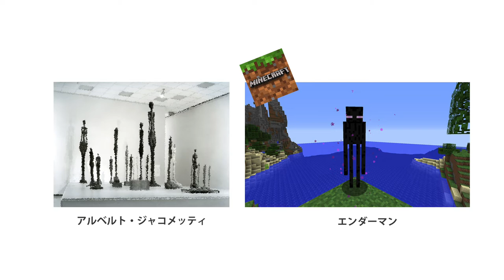【予告編】RAW現像で曇りの海辺をネガフィルムっぽく仕上げる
夏も終わってしまいましたね〜・・・。

丸ノ内にあるFUJIFILM Imaging PlazaでRAW現像の講座を行っています。御気軽にご参加下さい！